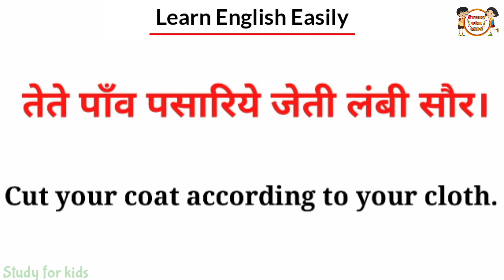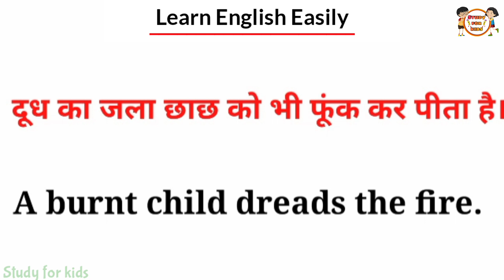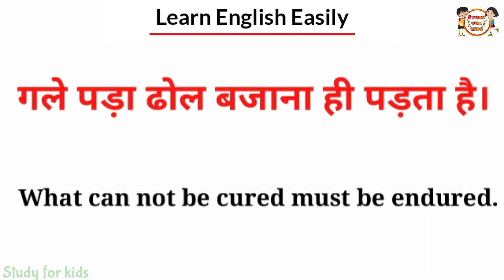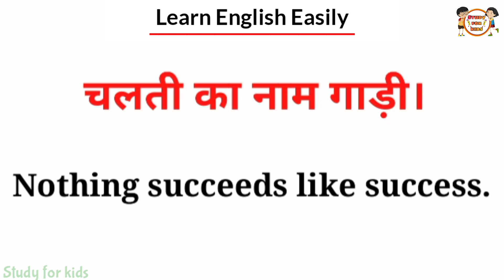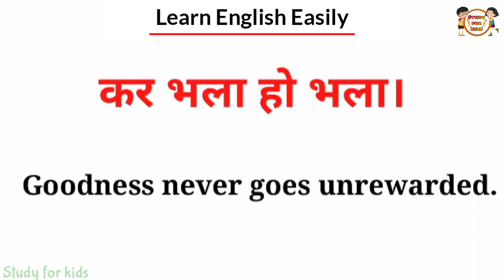English kaise sikhe | इंग्लिश पढ़ना कैसे सीखे | इंग्लिश स्पीकिंग | अंग्रेजी पढ़ना कैसे सीखें